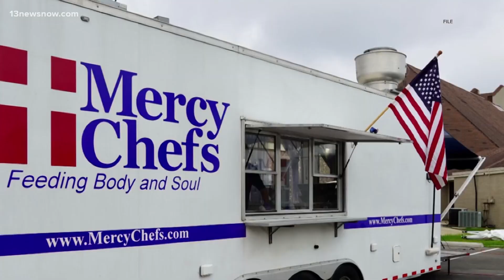Virginians stand together for Israel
The United Jewish Federation of Tidewater held an Israel solidarity gathering in Virginia Beach on Tuesday. Groups from across Hampton Roads came together to stand with members of Virginia's Jewish community. Several politicians and lawmakers voiced their commitment to Israel and denounced the deadly attacks by Hamas.